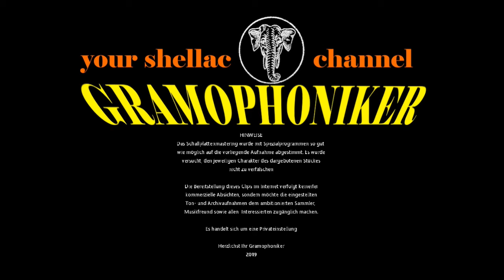Liebling, mein Herz läßt dich grüßen / Kristall-Orchester mit Gesang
LIEBLING, MEIN HERZ LÄSST  DICH GRÜSSEN
Slow-Fox aus dem Tonfilm "Die drei von der Tankstelle"
(Heymann - Gilbert)

KRISTALL-ORCHESTER
mit Refraingesang

Label: KRISTALL
Bestell-Nummer: 31 13
Matrizen-Nummer:  C 612,1
Katalog-Nr. / im Wachs: C 612-1
Aufnahme-Datum: ca. 1930
Abspielgeschwindigkeit:  78 UpM
Aufnahmetechnik: Elektrisch

Sie genießen eine Grammophon-Schellackplatte der Marke KRISTALL
Deutsche Chrystalate GmbH Berlin-Reinickendorf